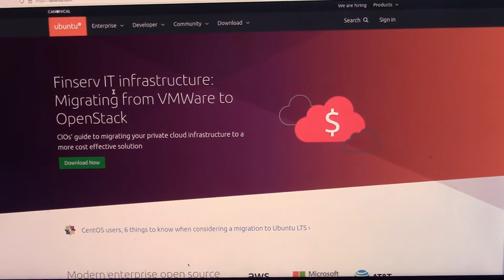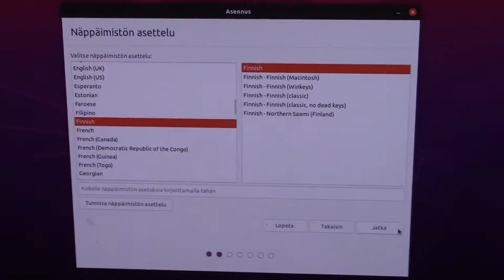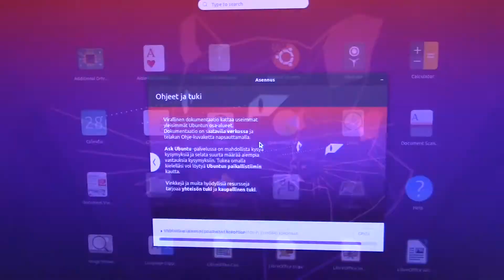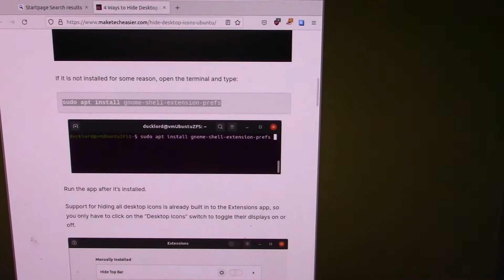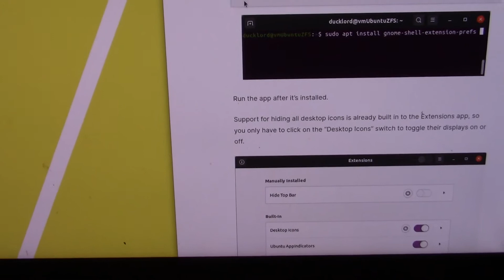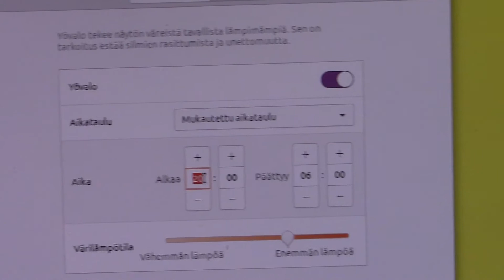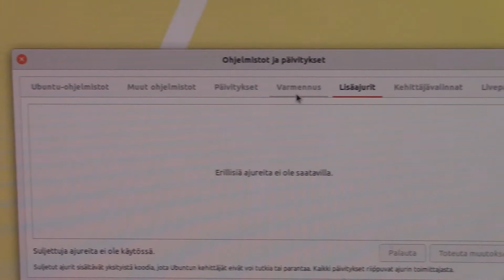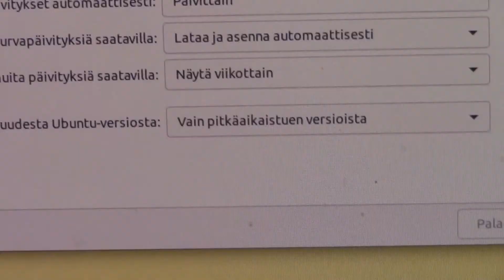Miten UBUNTU LINUX asennetaan? : ASENNA LINUX SD KORTILTA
Video on suunnattu kaikille ICT asentajille ja Datanomeille.
Mielestäni Fedora Linux ja Ubuntu Linux ovat tämän hetken parhaita Linux jakeluita käyttäjälle joka etsii vakaata järjestelmää johon voi LUOTTAA.

Totuus Etsivän koko tuotanto on tehty Linuxilla! Ryhdy sinäkin käyttämään vapaata käyttöjärjestelmää. LINUX TEKEE SUSTA MENESTYNEEN!